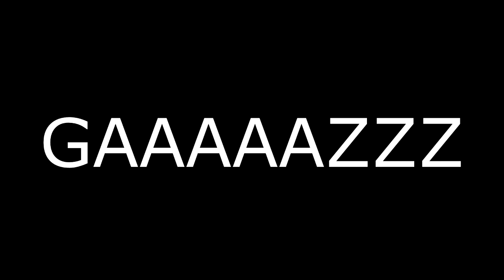Beta RR enduro 50cc, Sur circuit EPISODE 2 !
Yop, tous le monde aujourd'hui on se retrouve pour une nouvelle vidéo qui s'intitule la BETA sur Circuit ! J'ai essayer un nouveau concept avec les couleurs .. Dite moi se que vous en pensez !
En attendant liker moi cette vidéo :D